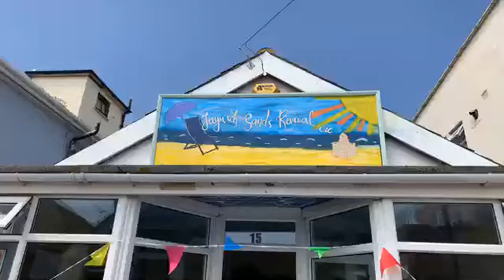Jaywick Sands revival grand opening day